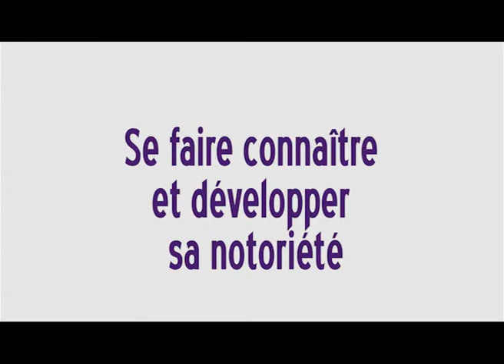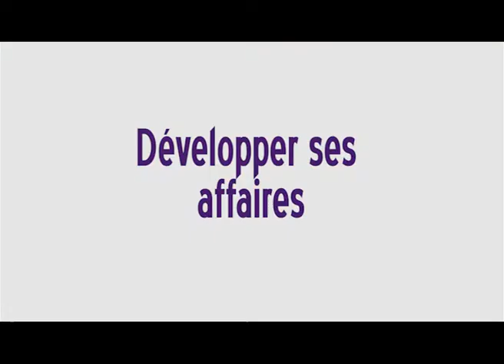Exposez au salon Habitat & Jardin / Loisirs & Tourisme de Biarritz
du 26 au 28 avril 2013, à la Halle d'Iraty.
250 exposants, 13 485 visteurs, 6ème édition, 8000m² d'exposition